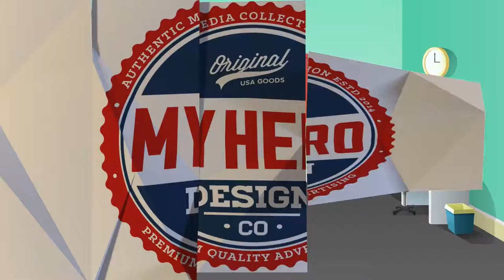My Hero Design Upgraded Animated Characters